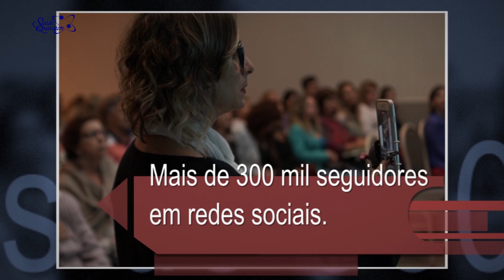Reflexões Quânticas para 2017: minha mensagem de Feliz Ano Novo! | Wallace Liimaa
✭✭✭✭✭ Nesse vídeo transmito minha mensagem de Feliz Ano Novo. Importante reflexão para vivenciar e construir um Ano Novo de infinitas possibilidades. Assista o vídeo e comprove!